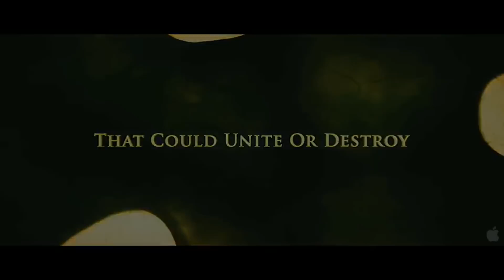Day of the Falcon Official Trailer